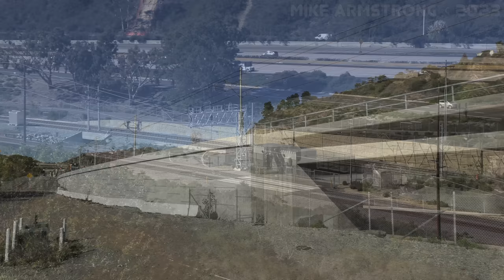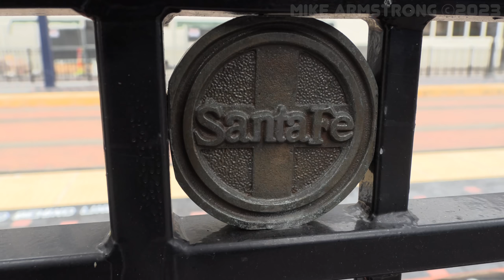Trains of the Surf Line: Solana Beach to San Diego California - Part 5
Welcome to the fifth and final part of our exploration of the Surf Line! In this last video of the series, we finish up the journey from Solana Beach to the Santa Fe Depot in San Diego. This final section covers some of the most spectacular scenery of the whole trip, passing right along the water through Del Mar, through the marsh land at Torrey Pines, and then up the steepest grade on the line - Miramar Hill. Once again, a variety of different trains are featured including Amtrak, Coaster, BNSF, and the Pacific Sun Railroad. Enjoy this hour long conclusion to our tour of one of the busiest and most scenic rail corridors in North America!

Adam Byrne
Bethany Chernay
Brian Zimmerman
Clarence Jackson
Jim Walker
Jovanni Cruz
Lyle C
Peter Della Flora
Thomas Jackson
Amtrak and AWVR Fan
ShadowSteel18
Paasha and Megan Mahdavi
Cristian C
Vinny G
Malcom B.
Lane's Trains